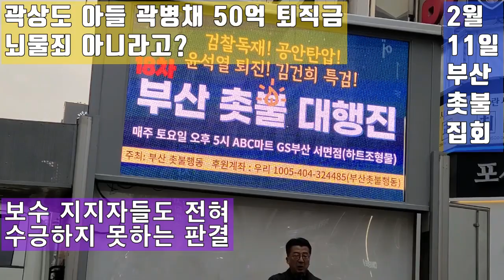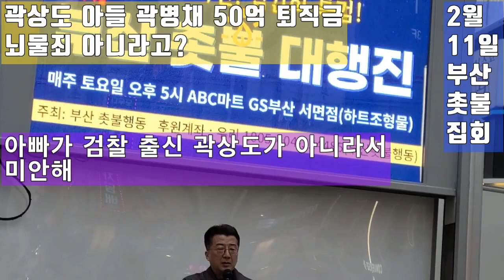💙💙💙처벌받지 않는 곽상도, 박영수, 윤석열 - 부산촛불집회, 이재명 탄압 그만하고 대장동 제대로 특검가자